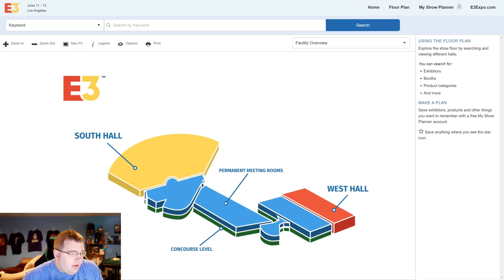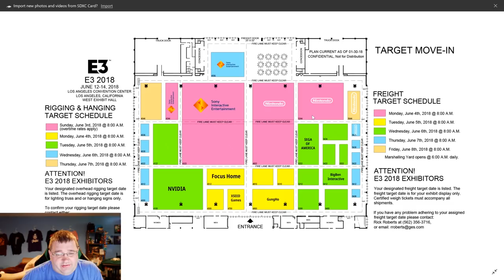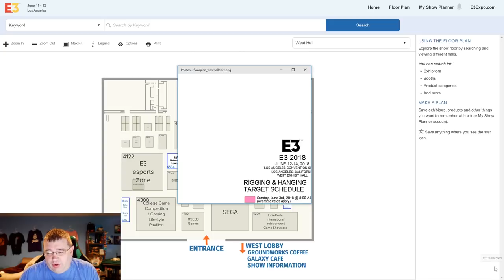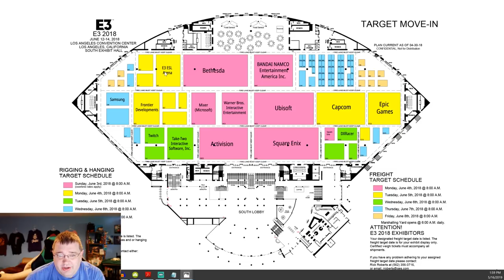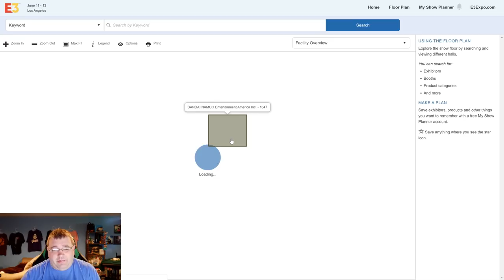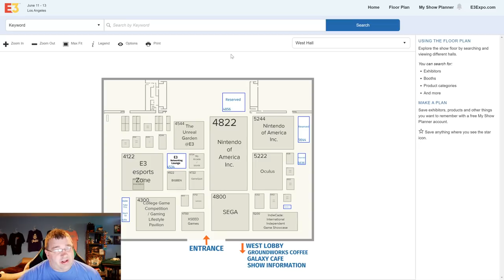E3 2019 Showfloor Plans Have Released! Let's Examine Them...